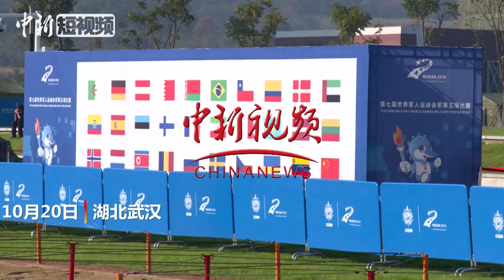中国选手打破军事五项女子个人全能障碍赛跑世界纪录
10月20日，中国选手卢嫔嫔在武汉举行的第七届世界军人运动会军事五项女子个人全能障碍赛跑项目上夺冠并打破世界纪录。
        在今天的比赛中，卢嫔嫔的成绩是2分10秒9，这是她个人的最好成绩，也是该项目的最好成绩。据八一军事五项女子队主教练李春梅介绍，卢嫔嫔在训练过程当中就已经把打破纪录作为自己的目标，在主场作战现场观众的热情也促进了运动员的情绪。